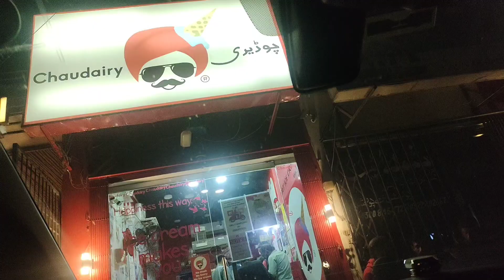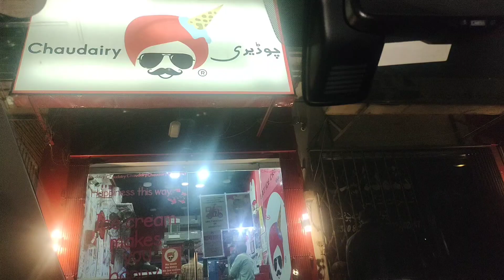9th sehri in 2024 vlogs by life with ayesha | Ramadan routine | What i eat in Sehri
9th sehri in 2024 vlogs by life with ayesha | Ramadan routine | Ramadan 2024 | What i eat in Sehri